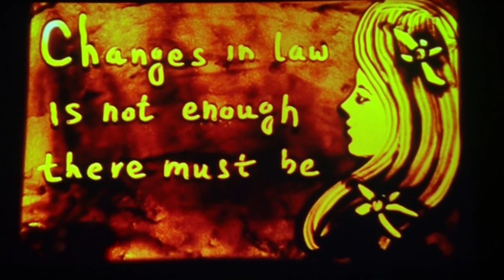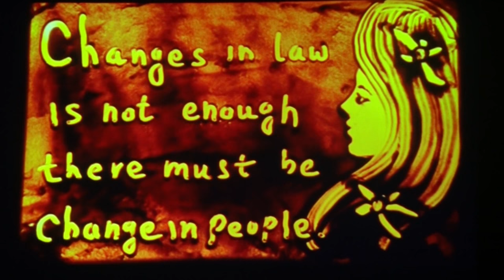Real Time Storytelling through Sand Art | Sama Sultan | TEDxYouth@BVChandigarh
Mr. Sama Sultan by his art presented the tragic Nirbhaya incident that had left the nation in shock. He with his talent left a large audience stunned which is a unique blend of beauty and spark. He made everyone feel the horror of the events that took place in the capital and this performance was his effort to bring out women empowerment, a much needed strife.l

Sama Sultan is an extremely skilled performer of sand art, which is continuous meandering line on an imagined grid to produce a graceful, often symmetrical, composition of geometric patterns. What makes this form of art unique is that the artist's implement is a single finger. Sama has displayed his brilliant skills at various military and civillian functions.